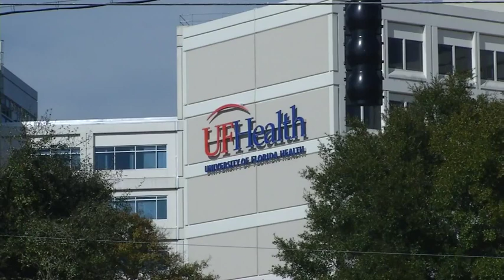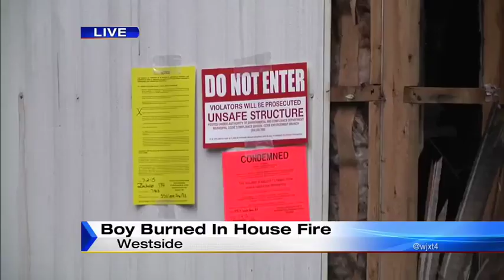Boy burned in mobile home fire